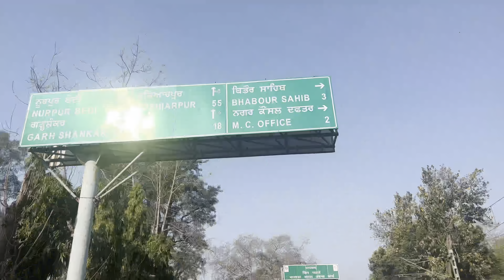ਟਰੈਕਟਰ ਦਾ ਪੂਰਾ ਜੋਰ ਲੱਗ ਗਿਆ/ meetup @LuckyGoldsmith / ghr nu vapsi